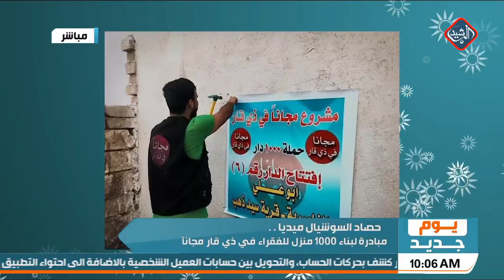في ذي_قار مبادرة لبناء ١٠٠٠ منزل للأسر الفقيرة مجاناً